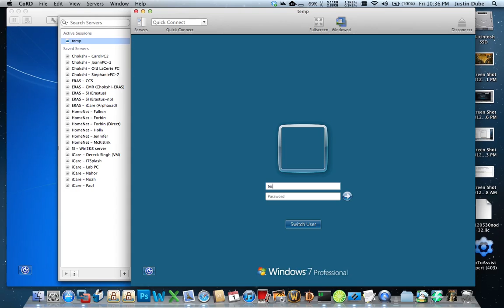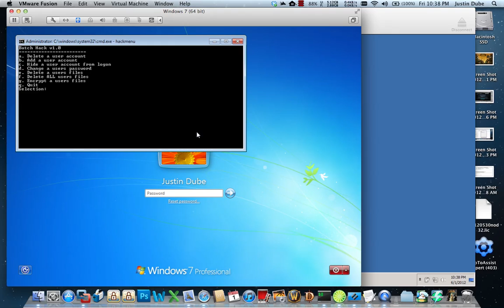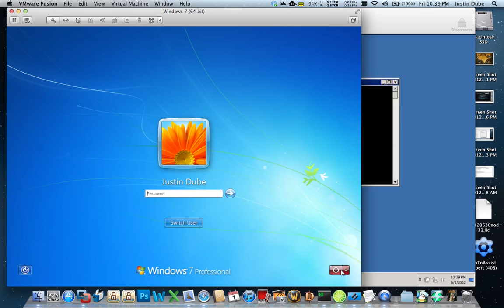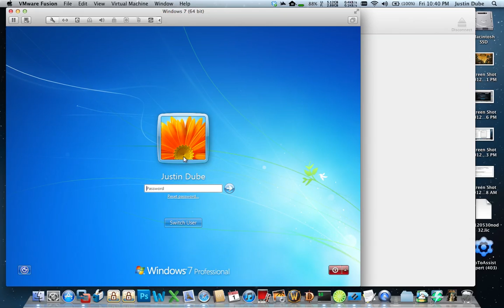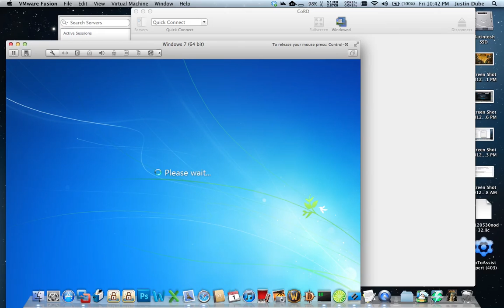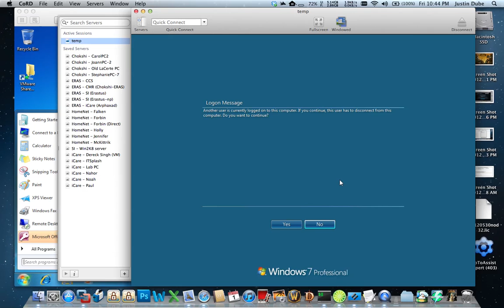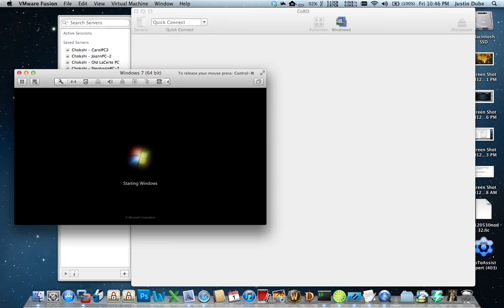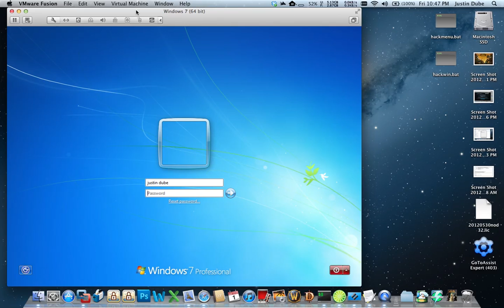Windows 7 exploit allows users to run commands from login window / take over computer!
This is a demonstration of a recently discovered 'feature' of Windows which allows a user to take control of a computer. In this video I am showing you what CAN happen and I am only scratching the tip of the iceberg with it. To keep within YouTube's rules, I do NOT show the commands to do this, nor will I provide them, so don't ask.